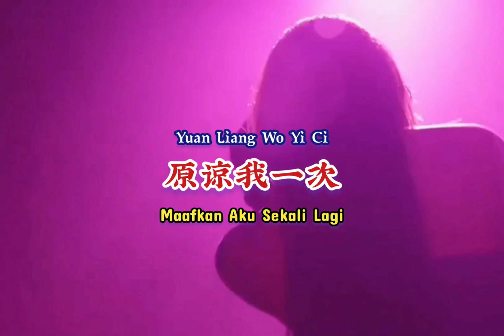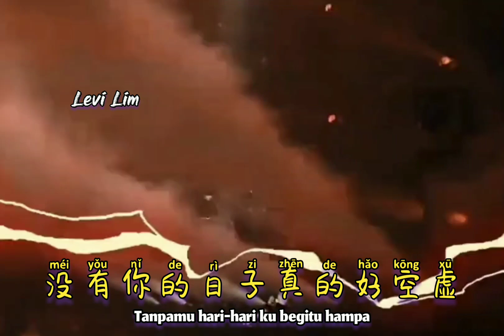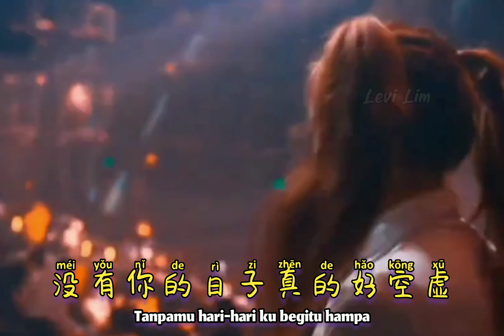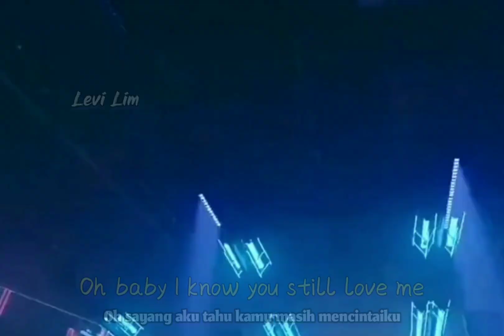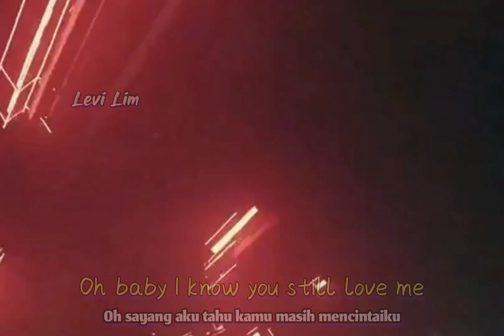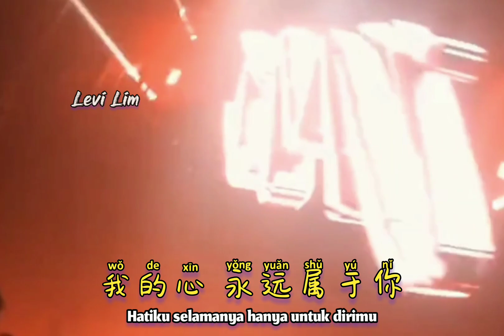欢子 - 原谅我一次 (DJ阿胜ProgHouse Rmx2023) Yuan Liang Wo Yi Ci【Maafkan Aku Sekali Lagi】Terjemahan Indonesian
欢子 - 原谅我一次 (DJ阿胜 ProgHouse Rmx 2023) Yuan Liang Wo Yi Ci【Maafkan Aku Sekali Lagi】- [Lirik Pinyin Terjemahan Indonesian]